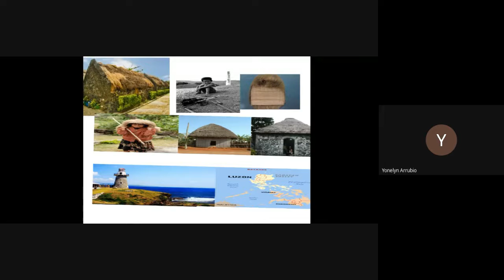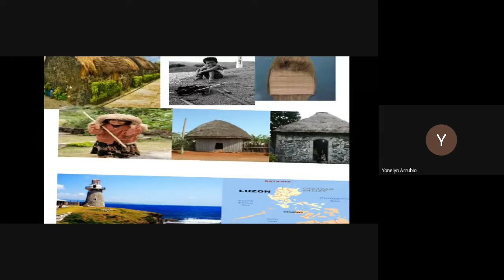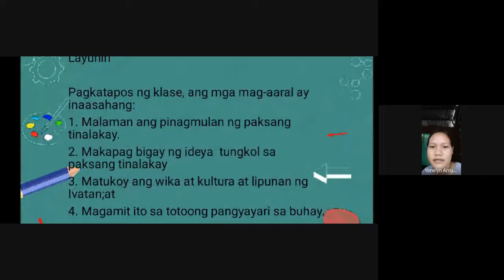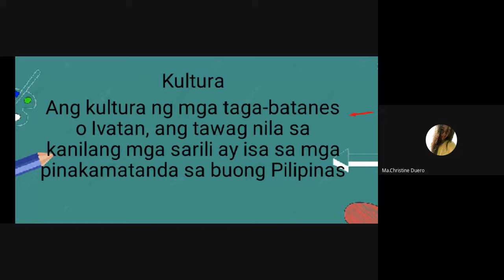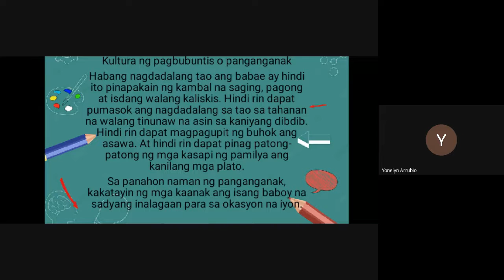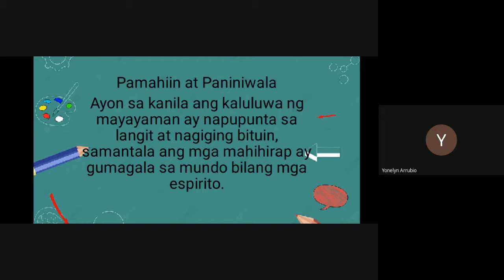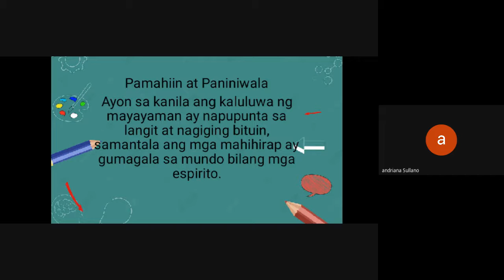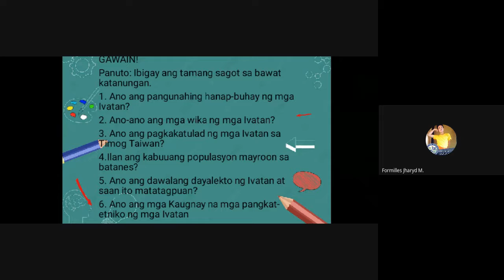IVATAN (Etnolinggwistikong Pangkat) ni Yonelyn Arrubio